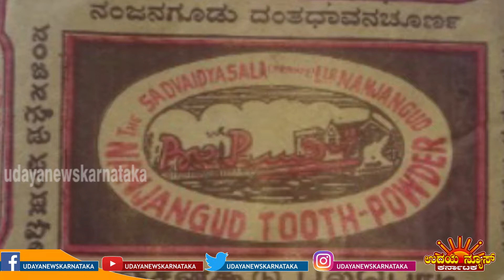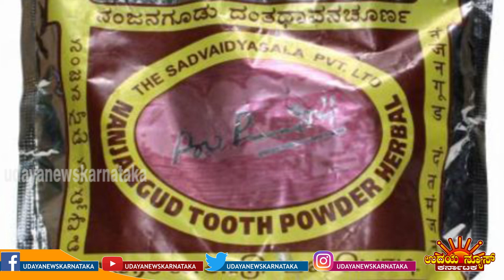UNK | Nanjangud tooth powder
Nanjangud tooth powder